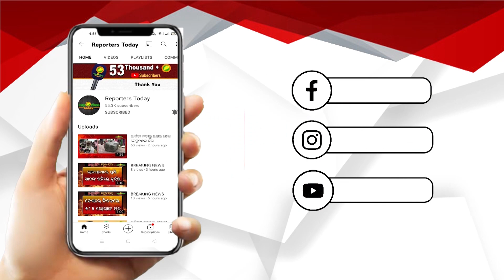ଟଙ୍କା ନଦେଲେ ଫଟାଇ ଦେଉଛନ୍ତି ମୁଣ୍ଡ